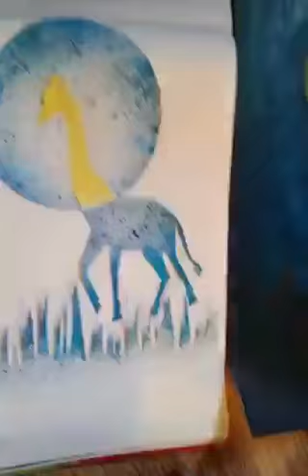SimpleBrushSprayArt with paper cuttings - ARTstree by Bhavna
Cutting the papers as desired and then brushing  it,very simple and creative